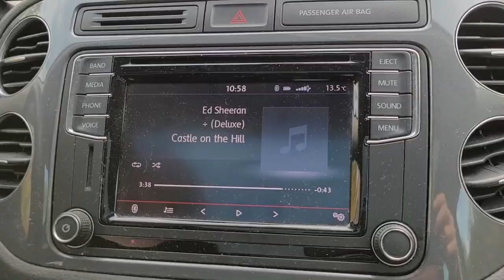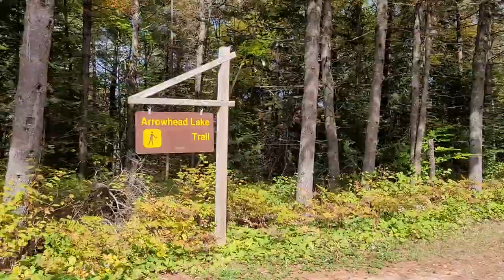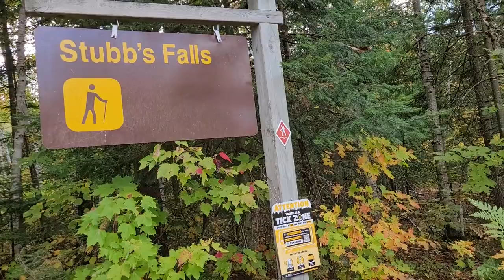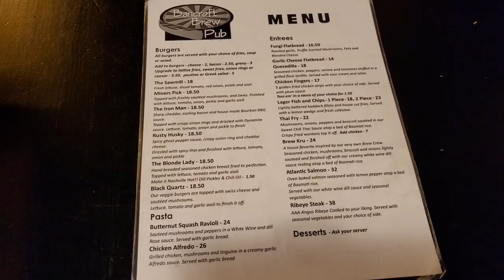ALGONQUIN PARK DENIED! What Happens When You Get Turned Away?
Join us for our Algonquin Park vlog, part of our Ontario vlog series, as we initially attempt to enter Algonquin Park, but find a beautiful alternative, Arrowhead Park, along the way instead.

0:00 Intro
0:57 Setting Off
1:57 An Unexpected Issue at Algonquin Park
2:45 Heading to Arrowhead Park
2:59 Arrival at Arrowhead Park
3:19 The Plan
3:42 Arrowhead Lake Trail
4:57 Thoughts on Arrowhead Lake Trail
5:48 We Tried Beaver Meadows  Trail...
6:13 Stubb's Falls Trail
7:32 Thoughts on Stubb's Falls Trail
8:25 Back to the Motel (Beautiful Fall Colours!)
9:08 Our Accommodation
10:24 A Quick Warning
11:20 Food at Bancroft Brew Pub
12:13 Sign Off